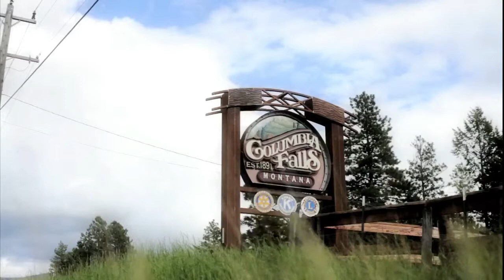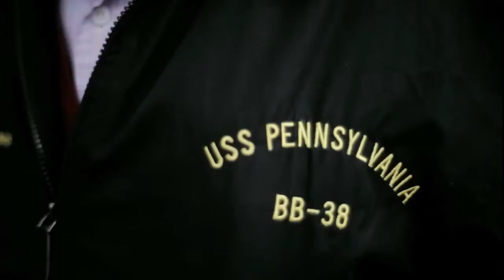Gillette Nursing Home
Beehive of Gillette is a healthy, happy, and safe environment for all our residents, the kind of Nursing Home that becomes a home.

Bee Hive assisted living homes in Gillette, Wyoming are truly redefining what it means to provide quality care to our residents. Our unique approach to nursing home care focuses on creating a family environment in which long lasting relationships can grow and develop.  We have family style living with a large open dining room and living room so our residents can have plenty of contact with other residents and our caregivers.

Well my name is Leo Renfroe.  I grew up in Iowa, I joined the Navy but I always wanted to get back here to Montana. I spent the time from 1954 till now here in Columbia Falls. Because I love the mountains and I also wasn't satisfied just to look at them, I had to be up in them. When I get some time off from working and get a chance to get out, I got out.  Climbing the mountains, hiked as far as Canada up around and back down.  So we've taken advantage of what's here. I don't hike as much as I did, because of that I do my exercise out here on this track.  I do that about 3-4 times a day.  I've known so many of the teachers and they see me out there and they go, "Hi Leo, How are ya doing?" And I feel welcome. I walk out and I always view the mountains and I remember, Oh I've been up that draw there, and I've been on the other side and come over this way.  I do enjoy it. It makes me feel better and I get limbered up. I'll sit down there and I'll view all the mountains all around.  Living here keeps me close to what I like. Beats being back in Iowa on the farm.  I'm 90 years old now.  I keep going as long as I can.  To me, care is still being able to exercise.  Care is BeeHive Homes.

Beehive of Gillette
2300 W. Boxelder Rd.
Gillette, Wyoming 82718